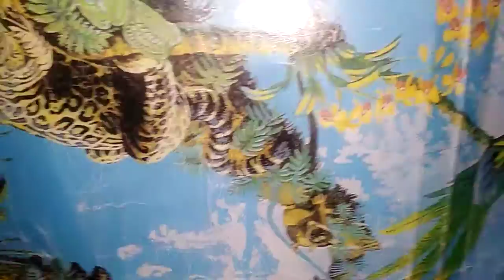El sol de la vida 🚨1era parte🛑JAGUAR AGE 🚧reggae version (SÍNTESIS DEL CONFLICTO)